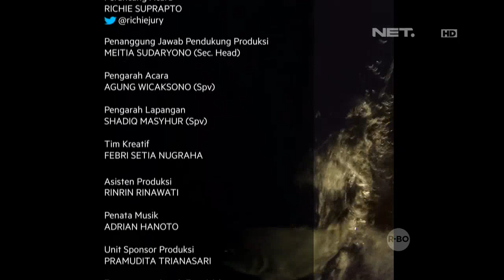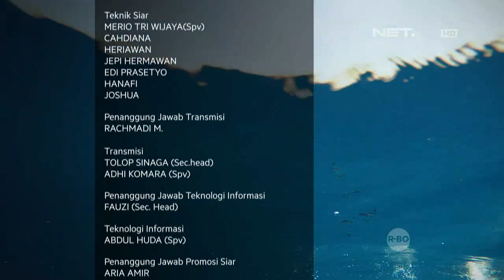Big Fish - Hasil Penimbangan Ikan,Tim Sea Boss Unggul dari Tim Sea Catcher (3/3)